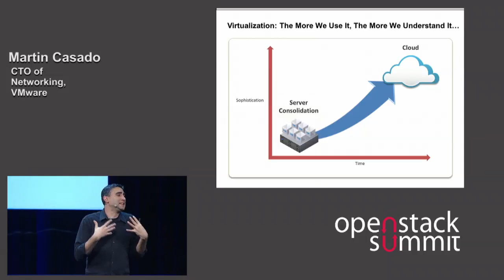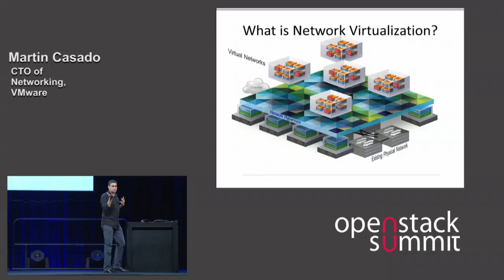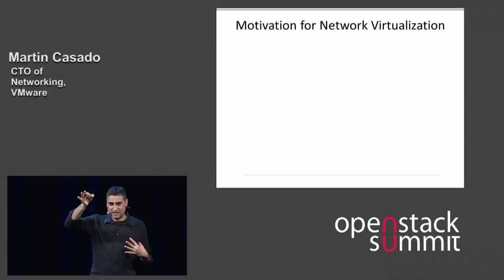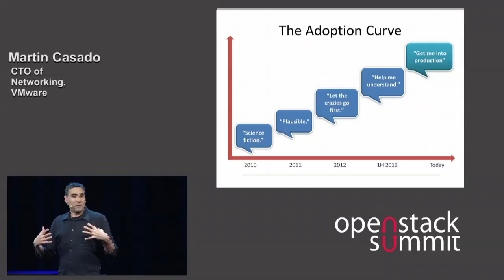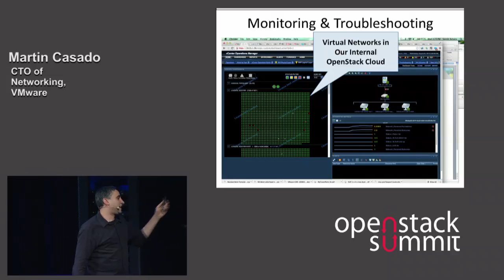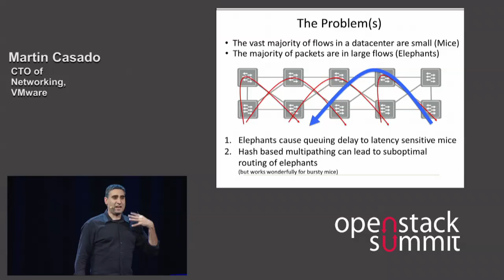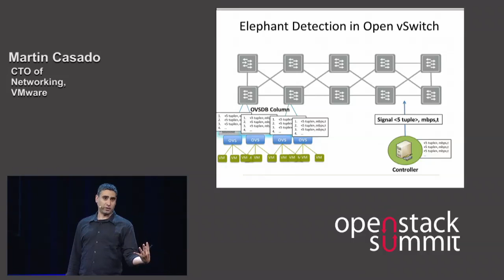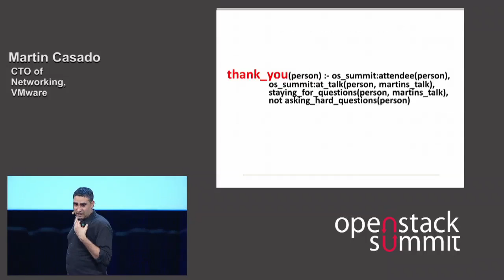Navigating the Transition to Network Virtualization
Network Virtualization promises to impact the networking industry much like server virtualization impacted IT. What this means for you is that the networks in your OpenStack cloud can be architected and operated in a way that is drastically better than the manual and opaque networks of the traditional enterprise era. Specifically, network virtualization provides fully-automated provisioning of network connectivity and policy and opens up new opportunities for network visualization, troubleshooting, and security. Now that network virtualization has been around a few years and exists in many production OpenStack deployments, we can talk concretely about which of the promised benefits of network virtualization are already being realized today, and which remain as promising ideas yet to be fully realized. This view into the deployments of network virtualization pioneers, along with a view of key industry trends will help your organization navigate the transition to network virtualization.